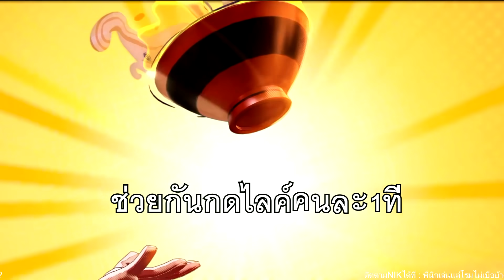ROV : รีวิวสกินใหม่ลิง แต่โดนท้า1-1 ขอมาก็จัดไป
ให้เสียงภาษาไทยโดย..ลำโพง

ปัจจุบันคลิปลงทุกวัน อังคาร พฤหัส เสาร์ แต่ถ้ามีแพทช์ใหม่ สกินใหม่ จะลงเยอะขึ้นครับ

สมัครเป็นพาร์ทเนอร์กับ Online Station เพื่อช่วยพัฒนาให้ช่อง Youtube ของคุณเติบโตขึ้น